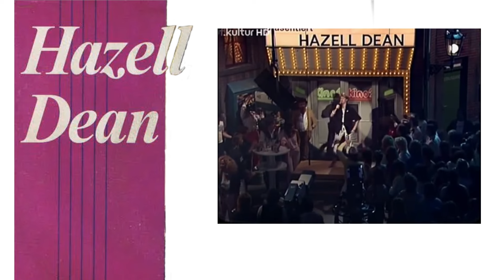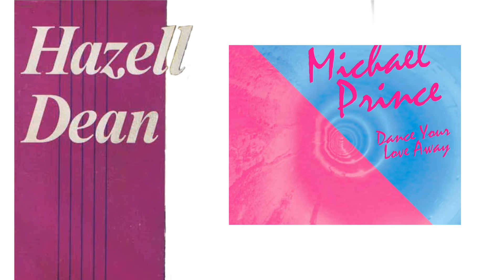Hazell Dean Interview 2024: 40th Anniversary of "Searchin' (looking for love)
La reina del high energy de los 80s festeja 40 años del lanzamiento de su gran éxito "Searchin' (Looking for Love) y tiene grandes novedades para todos los fans. No te pierdas esta magnifica entrevista. ¿Sabías que la canción "You think you are man" de Divine fue escrita primero para Hazell Dean?